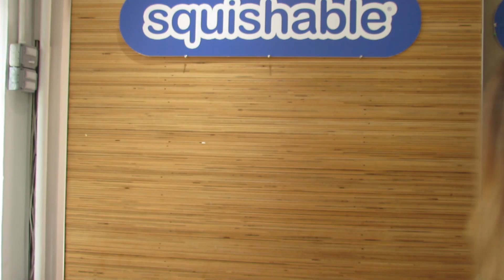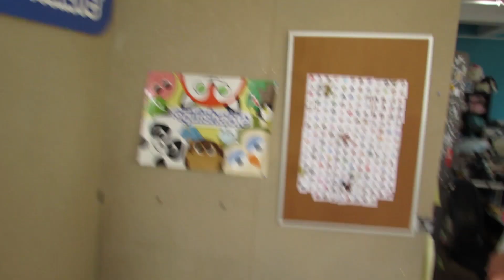SQUISHY DARTS DAY 4!!!!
Presenting. SQUISHY DARTS Day 4!

The game where we give Charles and Sam sharp objects with little-to-no supervision! HWOAH!

Friday (9/9/2016) is day 4!! The LAST DAY!! WAH

Starring:
Charles Donefer
Sam Cooper
Sharp Objects

Behind the Camera:
Zoe Fraade-Blanar

Edited by Pat Hughes